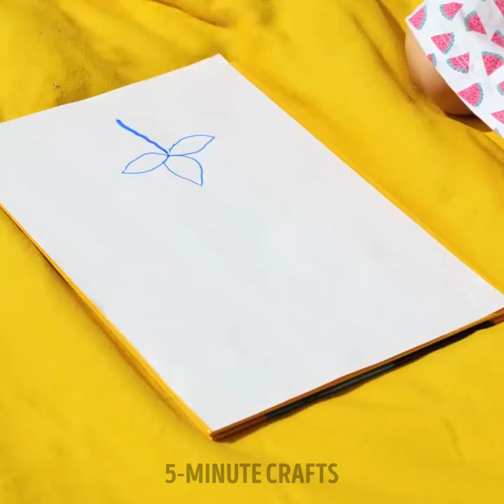Genius Hacks to Cope With Daily Fails And First-Aid Tips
TIMESTAMPS:
00:01 How to pick up a hot mug
02:11 How to save your knees
04:18 Healthy candy recipe
07:10 Easy way to remove a band-aid
09:20 Smart doctor's tricks